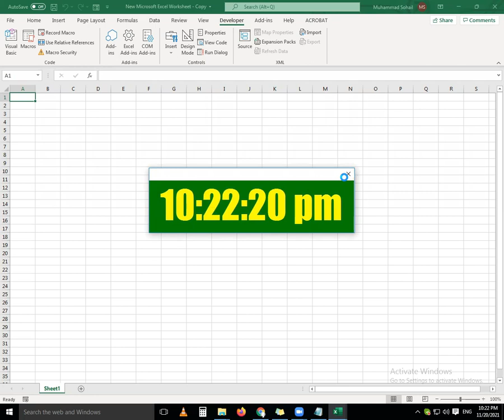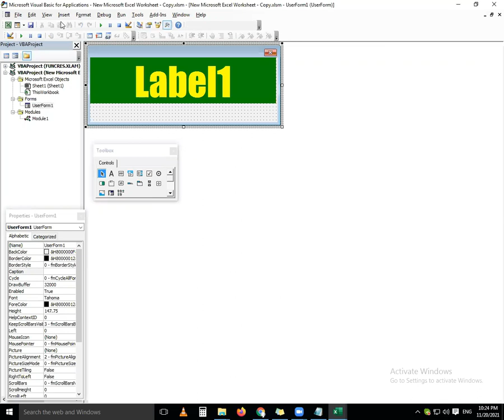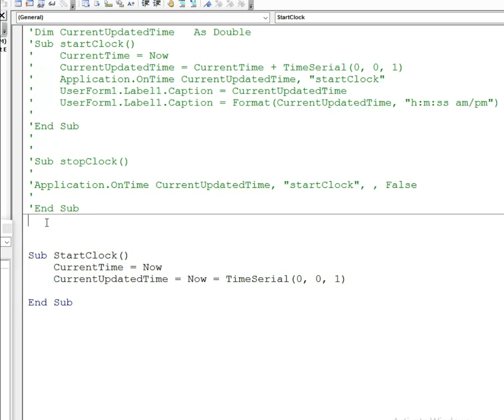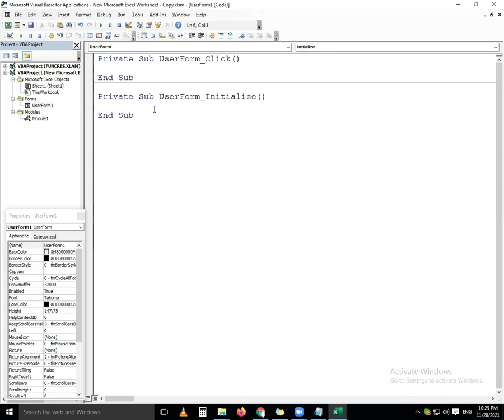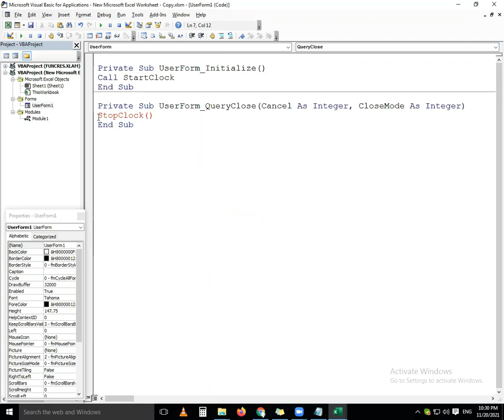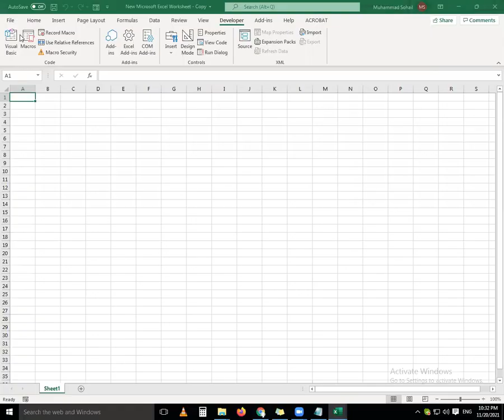Innovation: How to Make Digital Clock in Excel (2021)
✅ how to mark attendance in excel
✅ automatically marking attendance in excel
✅ employee monthly attendance sheet
✅ fully automated attendance sheet in excel
✅ how to make attendance sheet in excel
✅ AMAZING TRICK To Add Different User Security Rights
✅ Inventory Management Template for Store
✅ Inventory Management form in Excel | Step by step complete tutorial
INVENTORY MANAGEMENT SYSTEM IN EXCEL VBA WITH SOURCE CODE
✅ userform in excel vba
✅ How to Make Application in Excel VBA
✅ Data Entry Form In VBA
✅ How to Create Registration Form With Image in Excel and VBA - Step By Step
✅ How to Design and Code an Excel VBA Application Like a Pro
✅ Fully Automated Data Entry User Form in Excel - Step By Step Tutorial
✅ Digital Clock in Excel
✅ userform in excel profile with photo add search update delete
✅ user login form in excel
✅ excel vba userform data entry
✅ PowerPoint Icons
✅ Tabbed User Form
✅ Multipage form in excel VBA
✅ payroll Management in Excel
✅  Employee management in excel vba
✅  payroll application in excel
✅  Attendance Form in Excel VBA